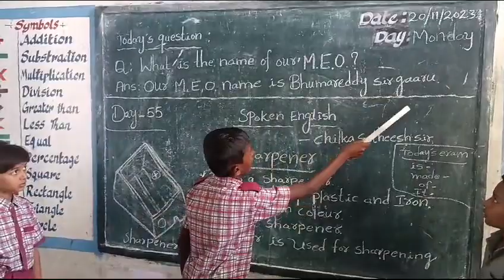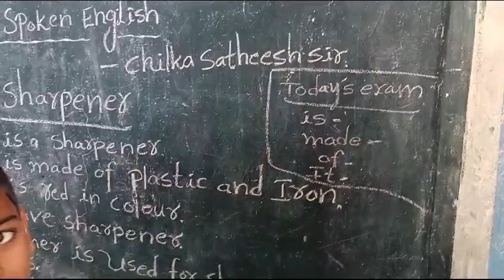Spoken English About Sharpener.